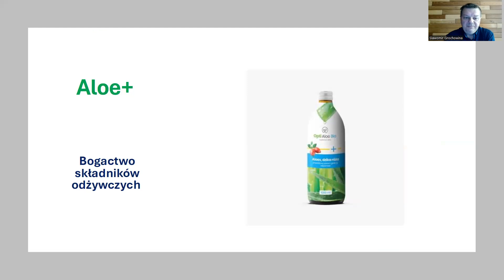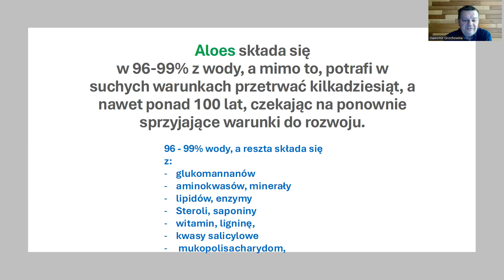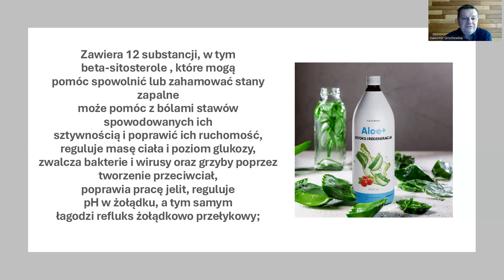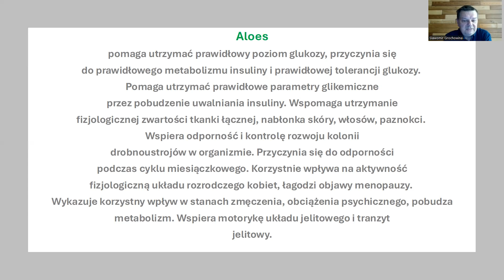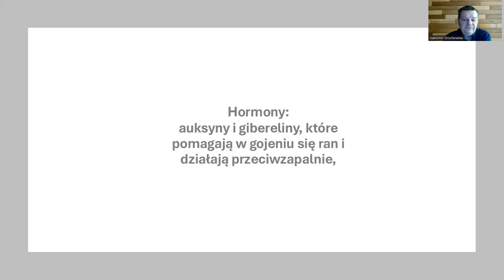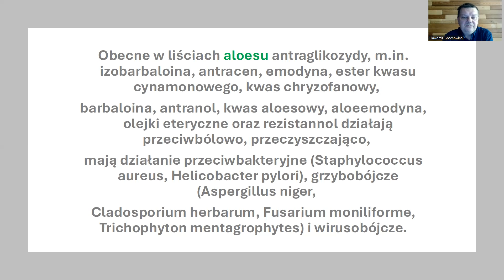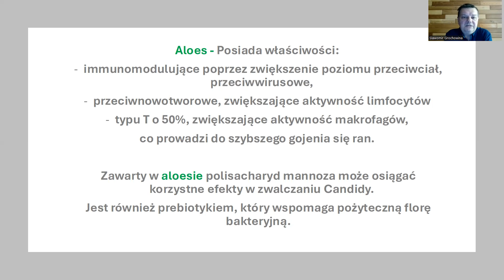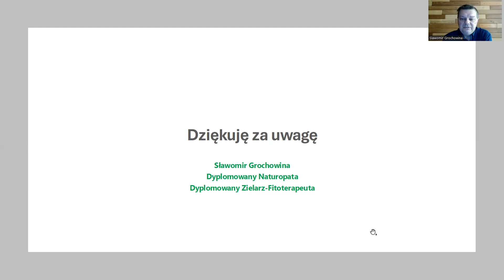Aloes i jego właściwości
Jakie ma wpływ aloes na nasze zdrowie ???
Jak go stosować??

Potrzebujesz więcej informacji o przeciwwskazaniach do aloesu ??

Zapraszam na konsultacje:
Dyplomowany Naturopata
Dyplomowany Zielarz-Fitoterapeuta.
Doradca Terapii CBD.
Ponadto: Ukończone kursy doskonalenia zawodowego z zakresu:
1. Naturoterapia,
2. Ayurweda,
3. Trychologia,
4. Aromoterapia,
5. Dietoterapia,
6. Żywienie osób starszych,
7. Głodne emocje,
8. Probiotyki i Prebiotyki,
9. Insulinooporność - rozpoznanie i postępowanie,
10. Psychoonkologia praktyczna,
11. EEG Biofeedback,
12. Mindfulness trening uważności,
13. Energoterapia,
14. Nowoczesne techniki suplementacji i fitoterapii, zastosowanie olejku CBD w nowoczesnej suplementacji.